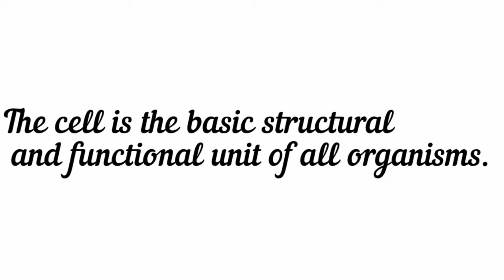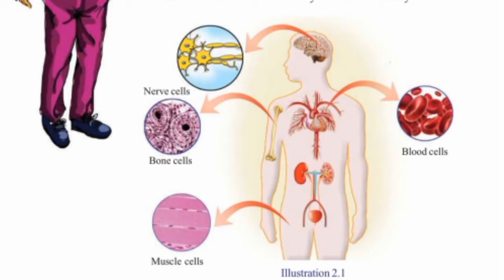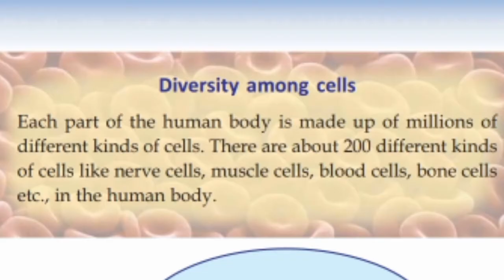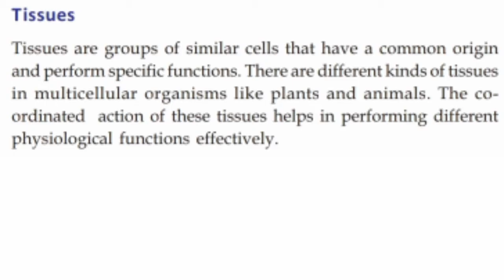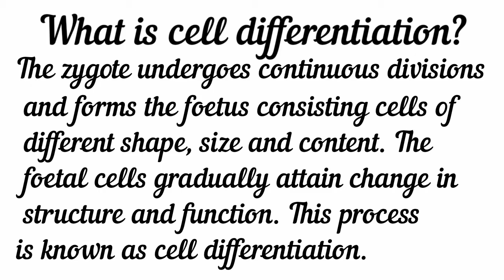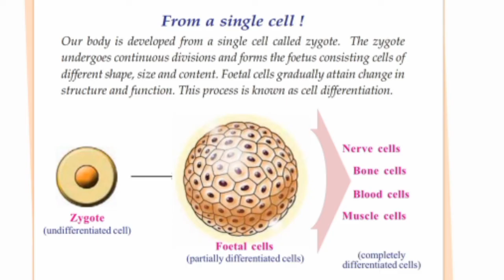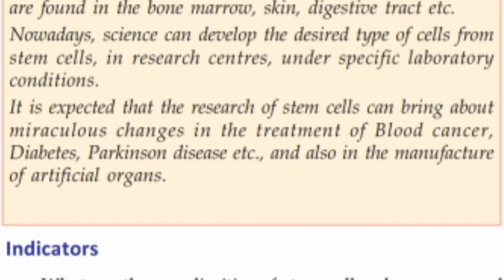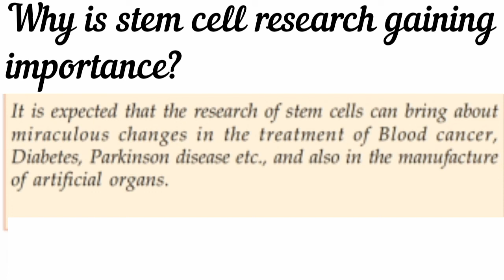Scert class 8/Biology unit2/Cell clusters part1/English medium in Malayalam/State Syllabus/Questions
SCERT Class 8 biology unit 2 cell clusters part 1english medium in Malayalam State Syllabus Questions
1. State class8 biology unit2 celk clusters malayalam

AmmusLearning
ammuslearning
ammuslearning cell clusters